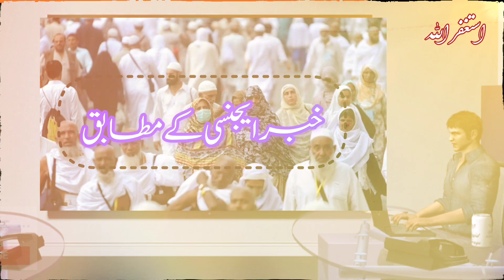Hajj k doran kis country k kitny haji Shaheed howy aur kitny zakhmi ?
Haj 2024
Hajj
Haji
Hajj Makkah mukarma